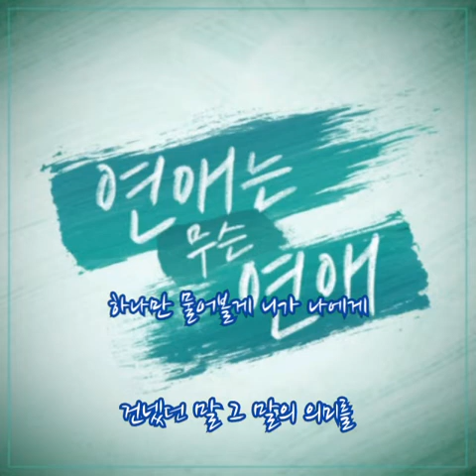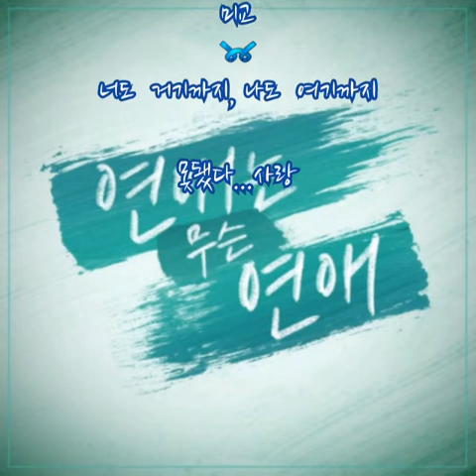미교 ➿ 너도 거기까지, 나도 여기까지 (가사) 연애는 무슨 연애ost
미교 ➿ 너도 거기까지, 나도 여기까지

하나만 물어볼게 니가 나에게
건넸던 말 그 말의 의미를
이제는 소용없는 얘기겠지만
너의 진심이 궁금해

우린 서로의 곁에서 맴돌기만 했었지
용기 내지 못했던 우린

아무 이유도 없이, 별다른 상처도 없이
끝날 수 있는 그런 사이
아무렇지 않은 듯 다시 나를 보며 웃고있는
너에게 나는 뭐였니
그냥 거기까지, 우린 여기까지인거야

조금 더 솔직하지 못해 미안해
나는 널 잃긴 싫었어

너도 그때의 감정에 솔직하지 그랬니

너도 거기까지, 나도 여기까지인거야

이제는 사라져 갈 추억이지만
너 없는 난 오늘도
너를 찾아 헤매고 있나봐

아무렇지 않은 듯 다시 너를 보며 웃을 수가 없는데 너는 괜찮니
그래 여기까지, 우린 여기까지인거야